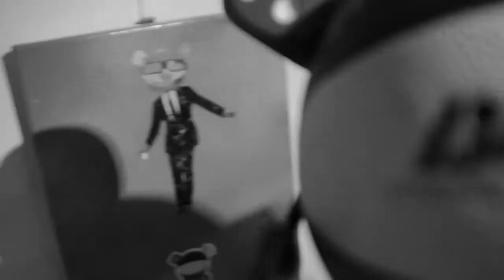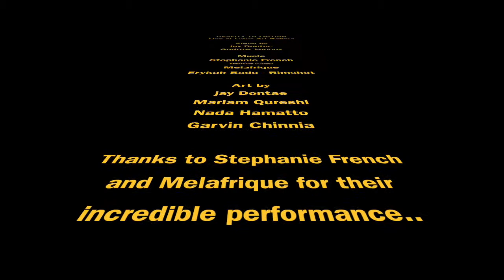Reality to Fiction - Live @ Lotus Art Gallery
This special video is a time capsule from my very first art exhibit I was featured in at Lotus Art Gallery. Much love to Mariam, Stephanie French, Melafrique and everyone that made this possible! Makes my heart smile..

If you happen to be in Edmonton, AB Canada come check out Lotus Art Gallery to see some killer art. This exhibit featuring myself and other amazing local artists will be set up until May 26.

Music